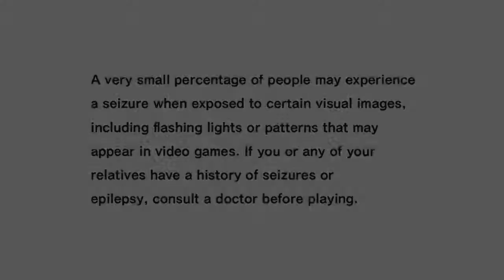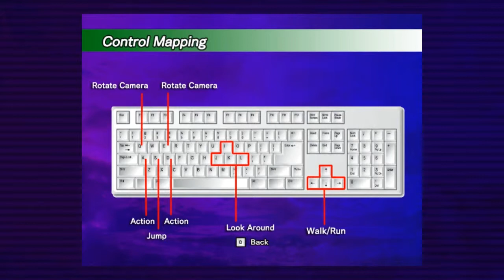let's play découverte ep49 sonic adventure dx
super vitesse c'est sonic, hyper vitesse c'est sonic.